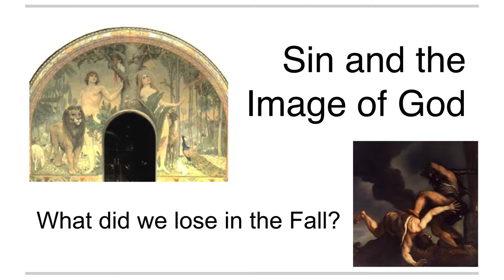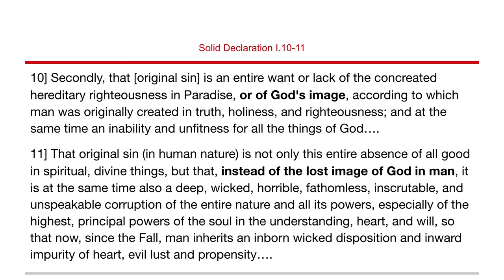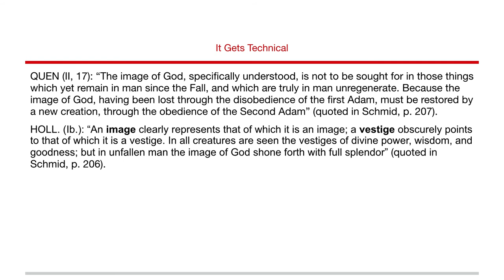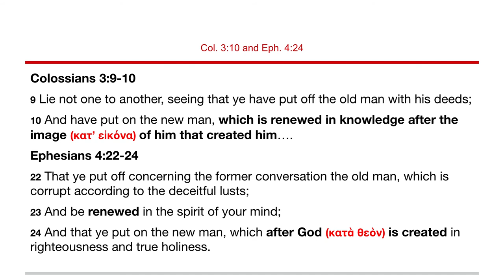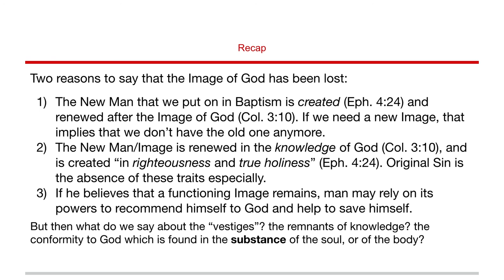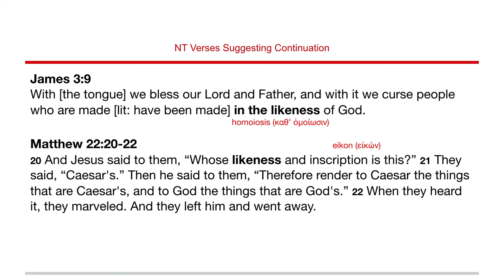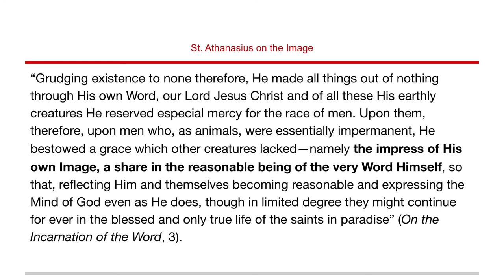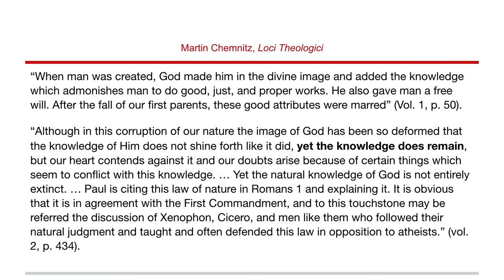Sin & the Image of God: What Did We lose in the Fall?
Rev. Dr. Eric Phillips speaking at Imago Dei: Fall and Restoration Conference, April 17 at Holy Trinity Lutheran Church LCMS, Columbia SC